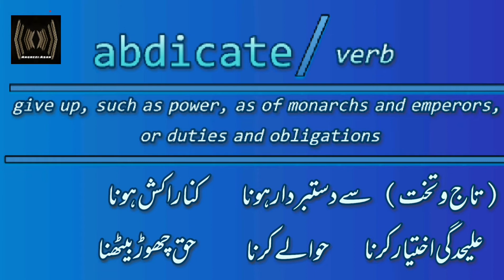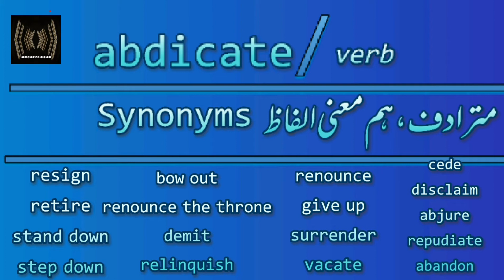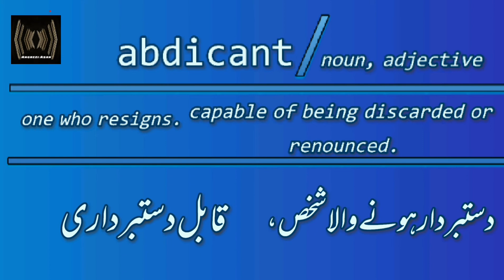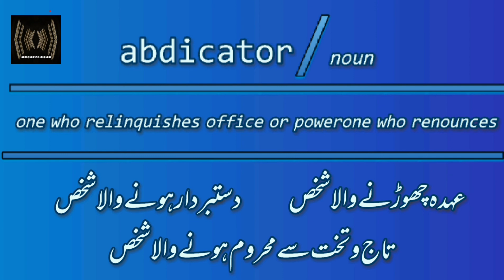abdicate | abdicated | abdicant | abdicator | abdicable | Meaning in Urdu | English Urdu dictionary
English to Urdu Lughat

abdicate
adicated
abdicable
abdicator
abdicant

اُردو انگریزی لغت
اُردو انگریزی ڈکشنری